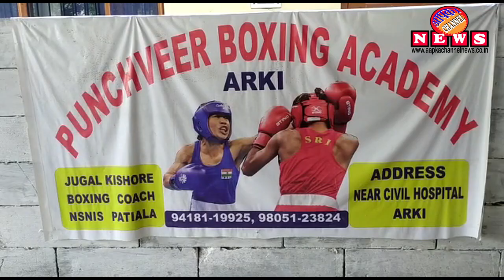Arki Mn Boxing Academy Ke Students Ko Kiya Smmanit || नया सवेरा जन कल्याण समिति ने किया सम्मानित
नया सवेरा जन कल्याण समिति अर्की द्वारा बॉक्सिंग एकेडमी के छात्रों को किया सम्मानित